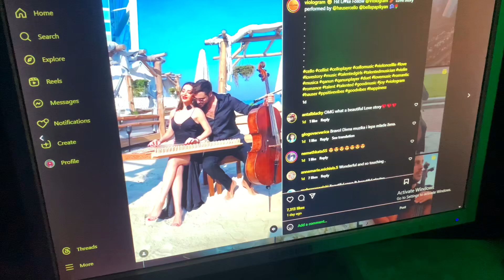Stjepan Hauser & Bella Papikyan Collab is on 🔥✨✨✨